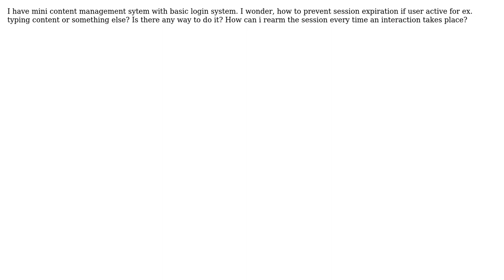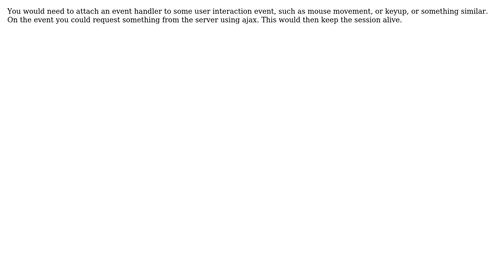Preventing session expiration if user active (2 Solutions!!)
Preventing session expiration if user active

With thanks & praise to God, and with thanks to the many people who have made this project possible! | Content (except music & images) licensed under CC BY-SA | Music | Images & others | With thanks to user The Coder user Nirmal user Matt Fellows and the Stack Exchange Network Trademarks are property of their respective owners. You are responsible for your own actions.